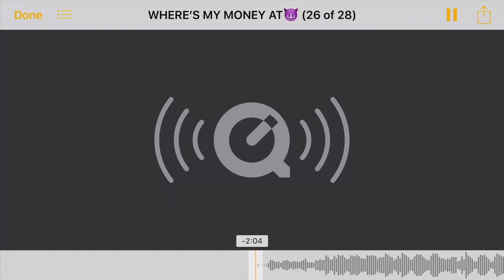QUANCHO FEAT. KILL WHERE’S MY MONEY AT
Spread Da Word🌎✊🏾❤️